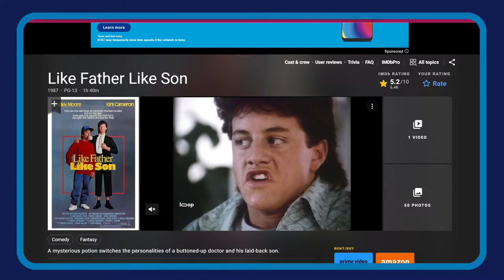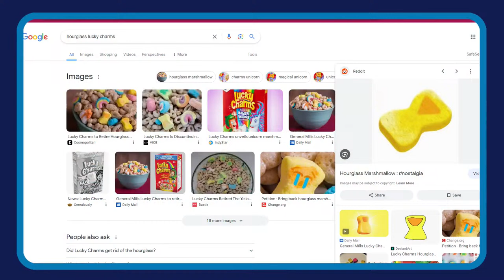Celebrating St. Patrick's Day with the Disney Channel Original Movie "You Lucky Dog"! On Disney+!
"Even if I could read your mind, all you'd think about would be chasing cats and drinking out of the toilet.”

On Deep in the Plus, we pull a different movie or TV show from the Disney+ vault each week and tell you the history and details, give our review, and tell you if it’s worth your time.

In 1998, Kirk Cameron made a Disney Channel Original Movie called "You Lucky Dog!"

When dog psychic Jack Morgan treats the inappropriately named pooch Lucky for depression, he has no idea that his treatment will land him in the doghouse. Lucky's owner dies and leaves all his money to Lucky on the condition that Jack lives with him.  Can Jack thwart the evil relations, despite Lucky's canine capers?

It's a tradition for us to celebrate St. Patrick's Day with a "Lucky" movie!  In the past, we've done:

Come along on another episode of Deep in the Plus!

We're here every Wednesday night at 9:00 PM (ET) for a new episode!